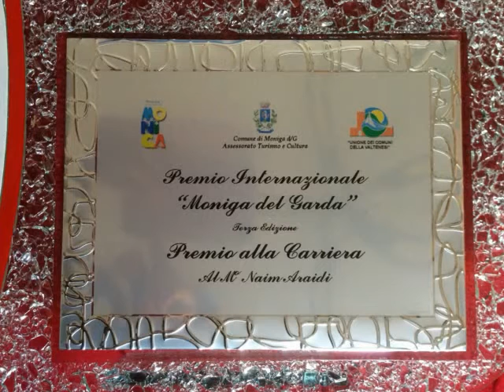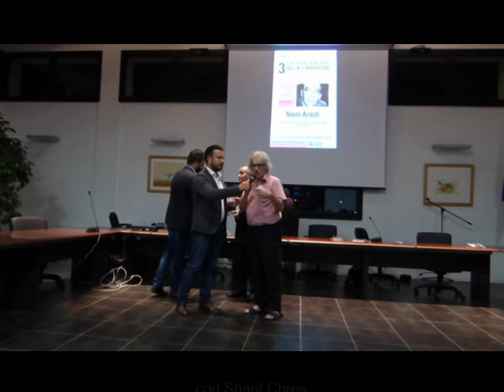3° Career Award: Naim Araidi - נעים ערייד - Moniga del Garda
Premio alla Carriera a Naim Araidi. Moniga del Garda 18 settembre 2015. Consegnato all'amico Shafif Ches nell'aula del Comune di Moniga del Garda-
Con Renato Marcoli, Igor Costanzo, Beppe Costa, Gloria Terzi, Andrea Garbin